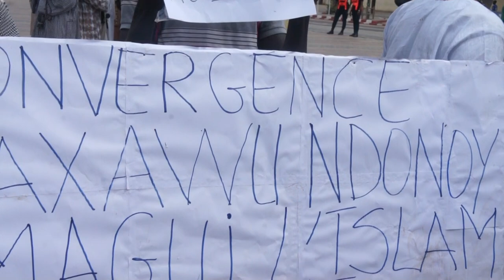Kénne Késsé si wa Tassawuf Khajul Si Wakhabiya